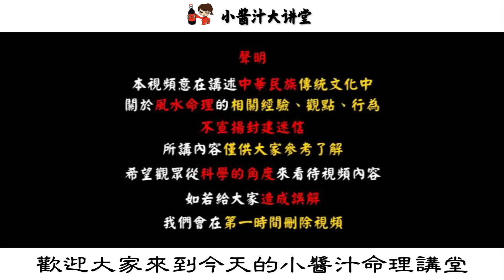萬萬沒想到！儲物櫃里放上“它”，再窮也能發大財，一年至少存百萬！生活小醬汁